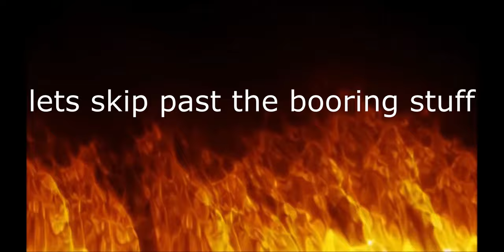you win some you lose some| mine craft egg wars with Caleb